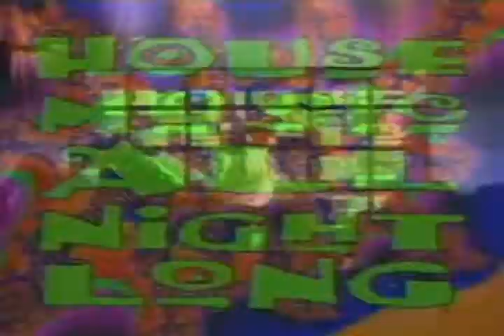Cartouche Feel The Groove (Extended Mix)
"Feel the Groove" es una canción del grupo belga eurodance Cartouche. Fue lanzado en enero de 1991 como el sencillo principal de su álbum, House Music All Night Long. También estaba disponible un CD maxi con nuevas remezclas, pero se comercializó al mismo tiempo que los otros medios. La canción fue su mayor éxito, llegando al número 13 en Francia y en las listas de éxitos en el Reino Unido y los Estados Unidos.

Chart (1991) Peak positions

Belgium (VRT Top 30 Flanders) 29
Canada Dance (RPM) 6
France (SNEP) 13
United Kingdom (The Official Charts Company) 97
U.S. Billboard Hot 100 66
U.S. Billboard Hot Dance Club Play 8

La banda británica Oasis cubrió parcialmente la canción con su tema demo inédito "Better Let You Know", que grabaron alrededor de 1992.